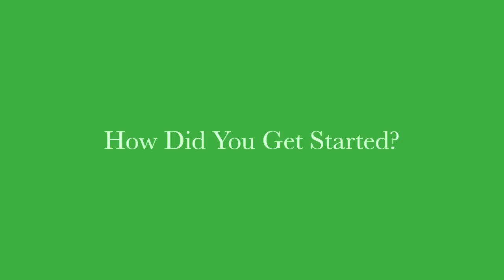MC Girls Bring You Knerd Star!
MC Girls interview young talent sensation, Knerd Star! Check out Knerd Star on Youtube: ItsChelseyTV.